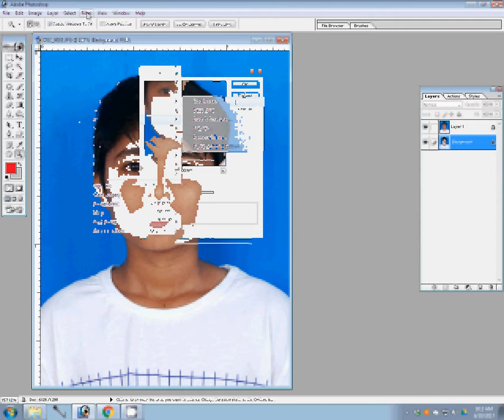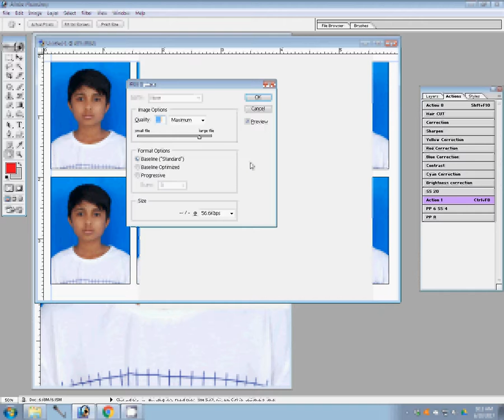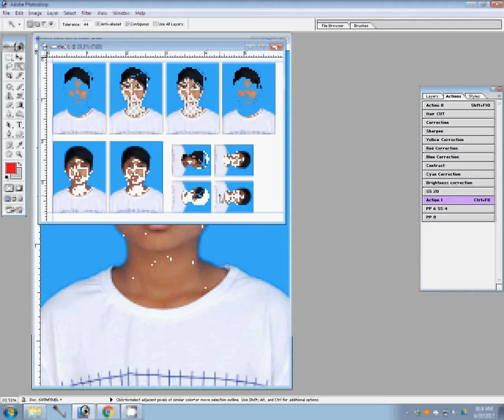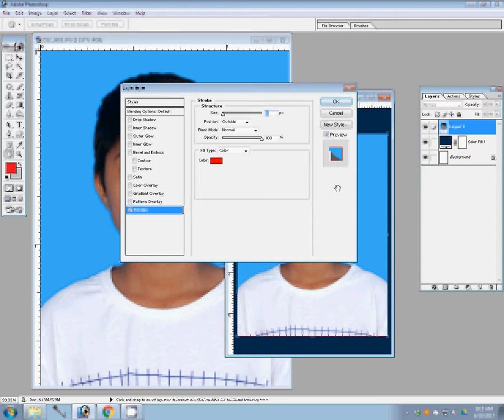create Passport size Photo in adobe Photoshop